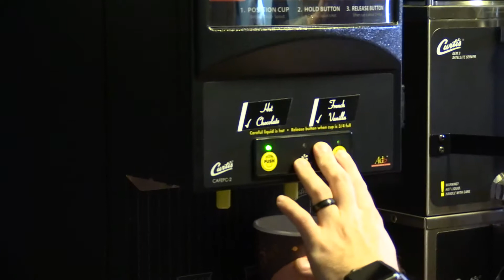Southpointe's Holy Grounds Coffee Shop commercial